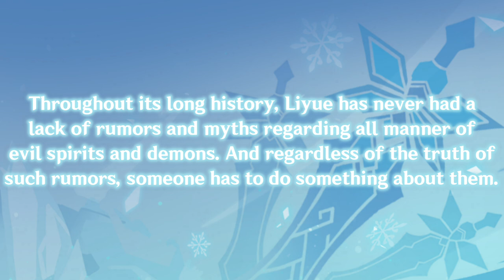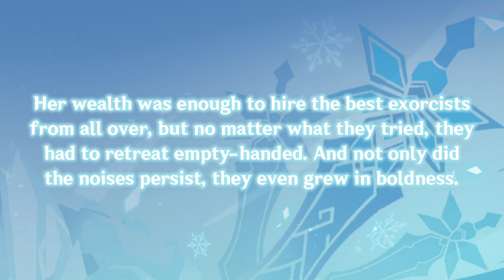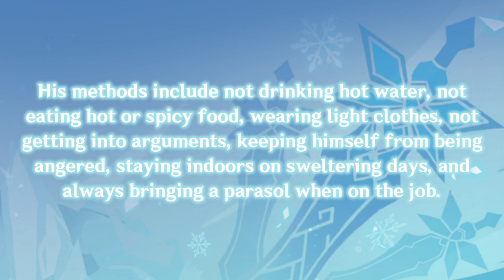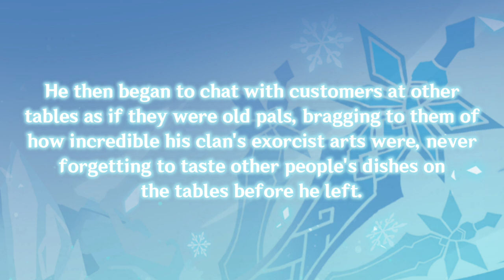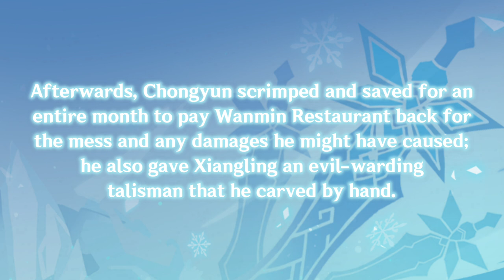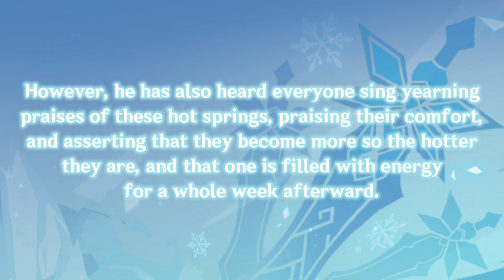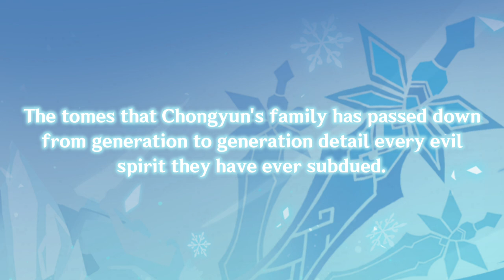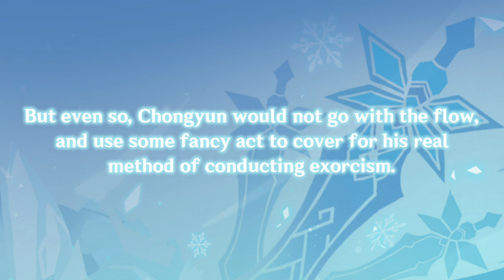Genshin Impact Preludes - Chongyun (Character Stories)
Chongyun is a Cryo Claymore character, and is an exorcist who travels Liyue. In this video, I go over his stories, which explains his goal to rid the world of all evil spirits.

Chapters
0:00 - Chongyun
0:41 - Character Details
1:50 - Story 1
3:26 - Story 2
4:46 - Story 3
6:18 - Story 4
7:51 - Story 5
9:10 - Field Guide to Demons and Beasts
10:16 - Vision

Shoutouts to the people who uploaded the gameplay clips used in this video, be sure to support them too!